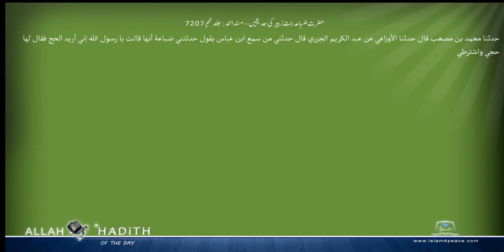حضرت ضباعہ بنت زبیر کی حدیثیں مسند احمد Musnad Ahmad Islam4Peace com